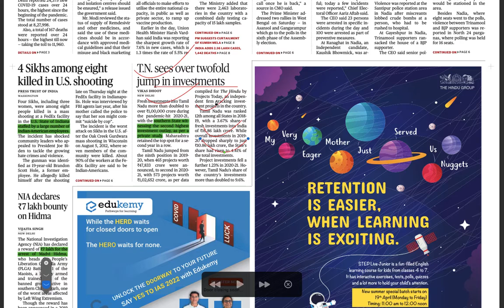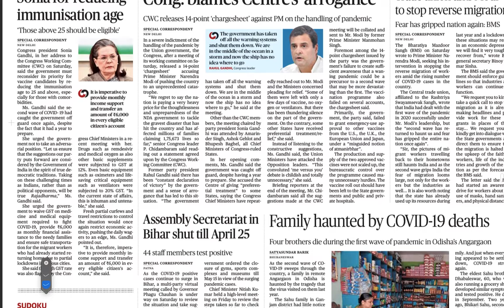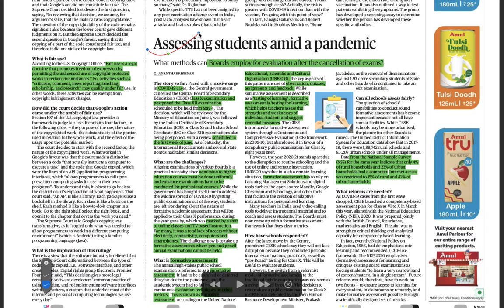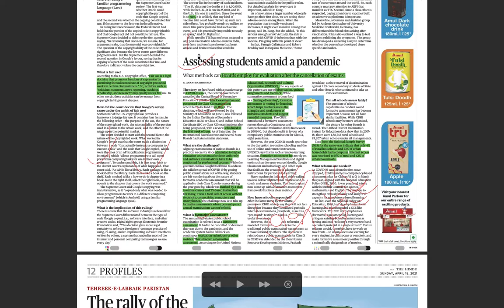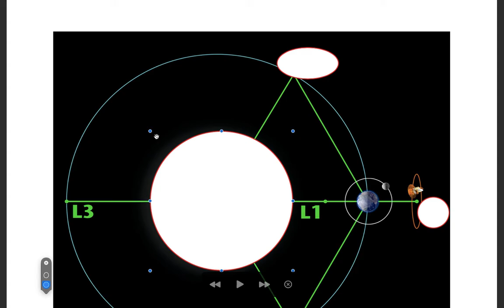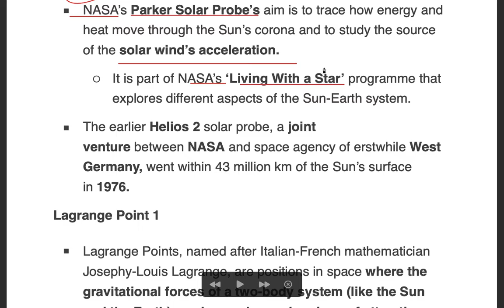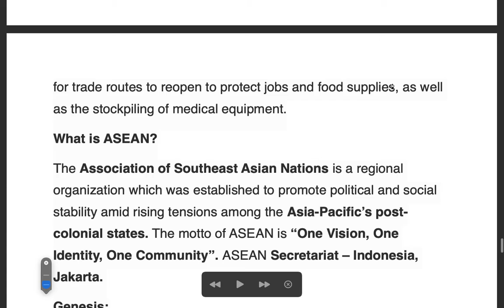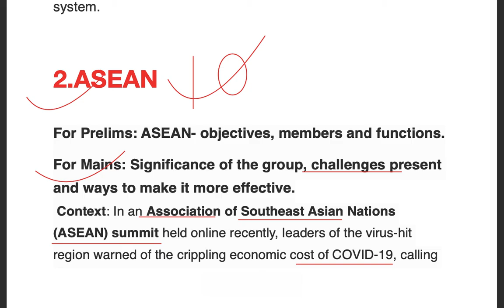18/April/2021 The Hindu Newspaper Analysis and Main Answer Writing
1.Aditya-L1 Mission
2.AstroSat
3.Lagrange Point
4.What is a Lagrange Point?
5.ASEAN